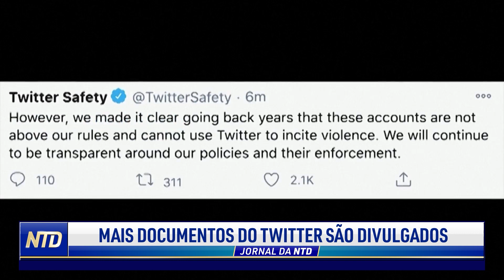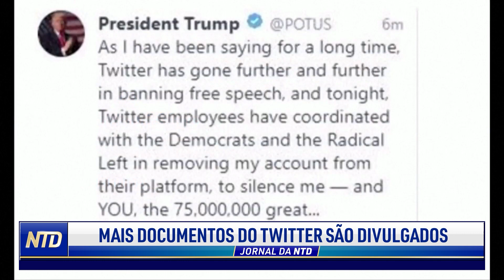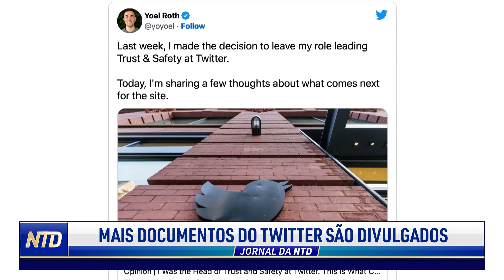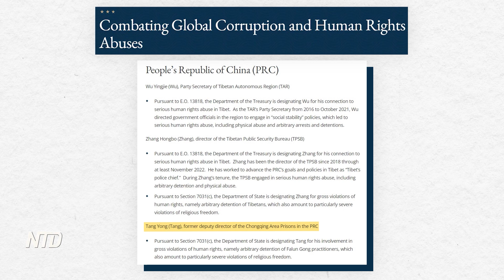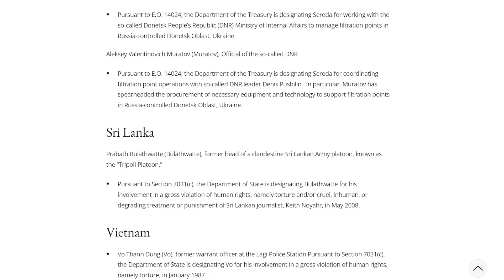Novos docs. internos do Twitter expõe censura contra Trump; Ernesto Araújo: entrevista exclusiva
Foram reveladas a terceira e a quarta parte dos documentos internos do Twitter, desta vez eles expõem uma perseguição política ao ex-presidente americano Donald Trump.

Um ex-oficial chinês recebeu sanções do governo americano por ter participado da perseguição a prática espiritual conhecida como Falun Gong.

E o caos político segue no Peru. Conversamos com o ex-ministro das Relações Exteriores Ernesto Araújo sobre o que está acontecendo no Peru e seu novo artigo tratando de totalitarismo.

Leia o artigo no site do Epoch Times Brasil: Nos porões do totalitarismo

00:00 INTRO
00:38 MAIS DOCUMENTOS DO TWITTER SÃO DIVULGADOS
04:27 EUA IMPÕE SANÇÕES CONTRA EX-OFICIAL CHINÊS POR PERSEGUIÇÃO AO FALUN GONG
06:53 VIOLÊNCIA EM PROTESTOS NO PERU E ENTREVISTA COM ERNESTO ARAÚJO

O Epoch Times Brasil e a NTD Brasil contam com o seu apoio. Dependemos de você para continuarmos com o nosso trabalho.

Veja outros vídeos:

AS ELEIÇÕES DO FIM DO MUNDO | EPISÓDIO 1: O MUNDO INTEIRO ESTÁ OLHANDO PARA O BRASIL - V. ESTENDIDA

AS ELEIÇÕES DO FIM DO MUNDO | EPISÓDIO 2: CHINA, BRASIL E A “GUERRA IRRESTRITA” CONTRA A PÁTRIA